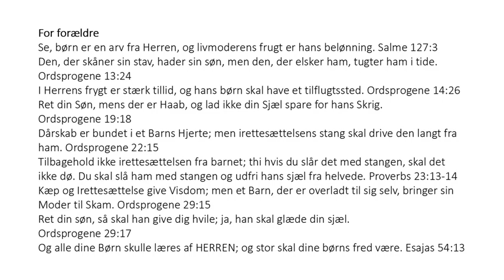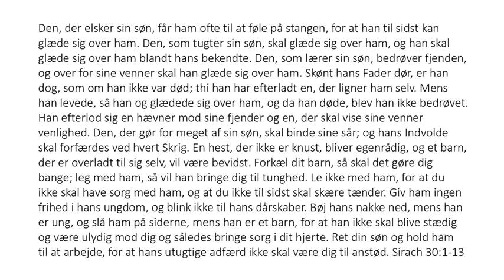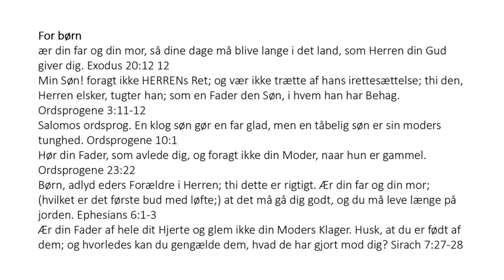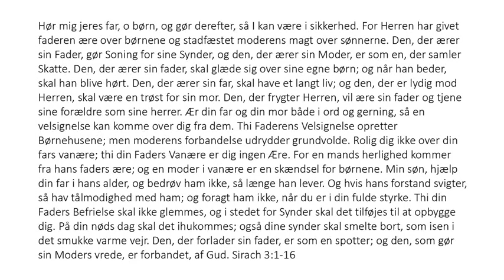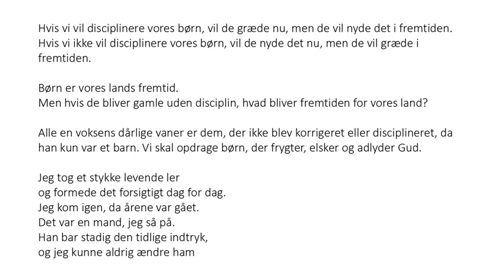Danish (Dansk) - The Importance of Child Discipline and Honoring Your Parents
Oplær et barn i den vej, det skal gå, og når det bliver gammelt, vil det ikke vige derfra. Ordsprogene 22:6
Børn, adlyd jeres forældre i Herren, for dette er ret. Ær din far og din mor; som er det første bud med løfte; at det må gå dig godt, og du må leve længe på jorden. Efeserne 6:1-3
Ær din far af hele dit hjerte, og glem ikke din mors sorger. Husk, at du er født af dem; og hvorledes kan du gengælde dem, hvad de har gjort mod dig? Sirach 7:27-28